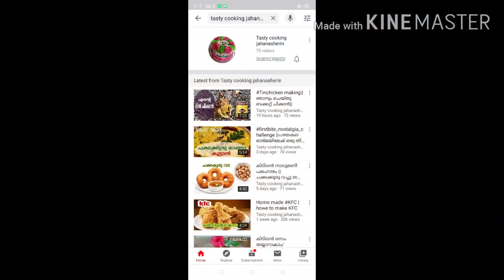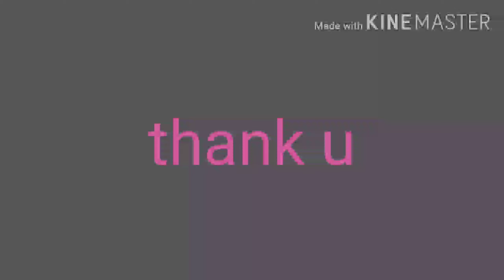firstbite_nostalgia_challenge||ഓർമ്മകളിലെ രുചി മാധുര്യ൦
Recipe:
Raw mango
Mustard seeds(kaduk)
Fennel seeds
Cumin seeds
Fenugreek seeds(Uluva)
Garllic
Green chilly
Curry leaves
Oil
Gaggery
Chilly powder
Turmeric powder
Asfoetidia

shamzz world